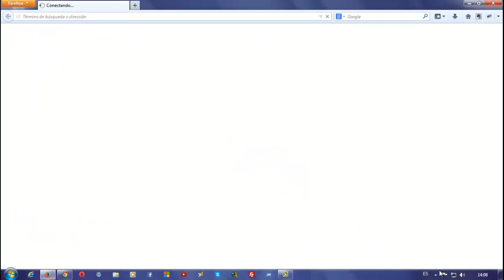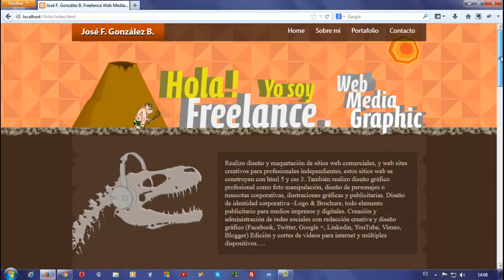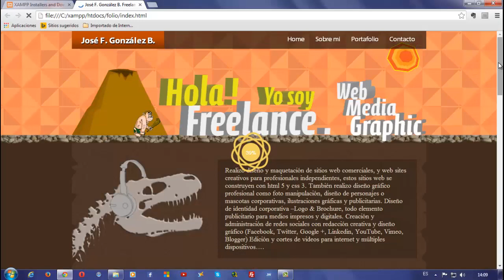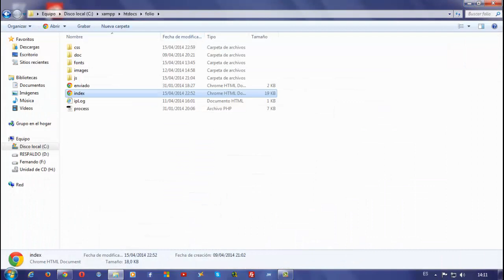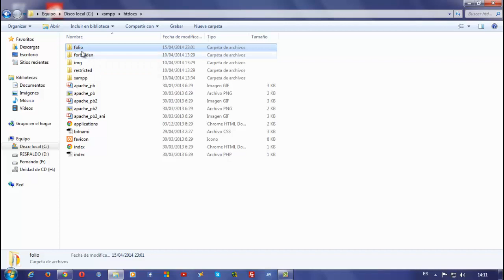Que es xampp y donde descargarlo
En este video aprenderas que es y para que sirve xampp y de donde puedo descargarlo